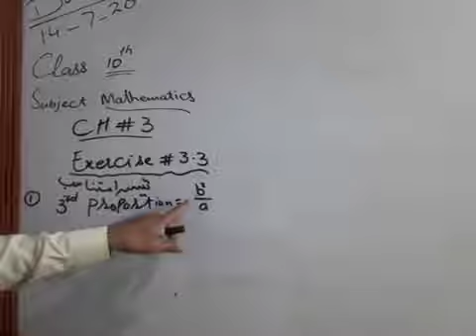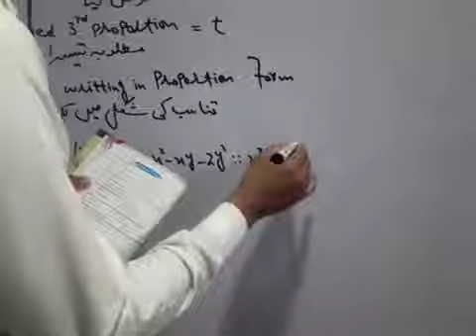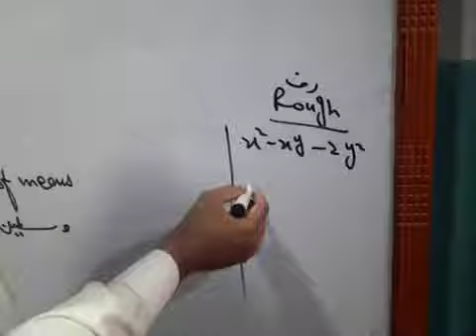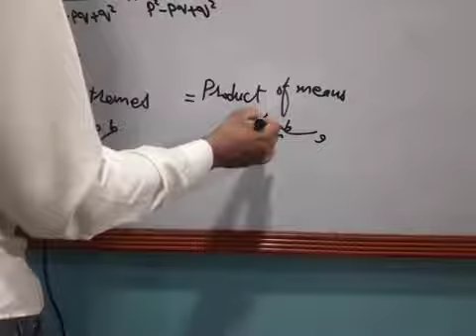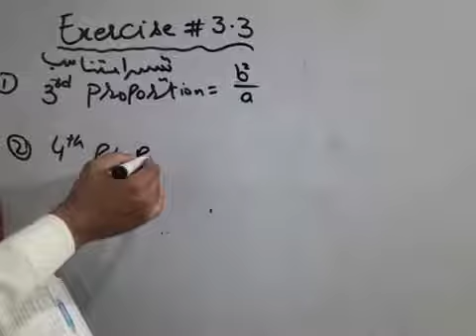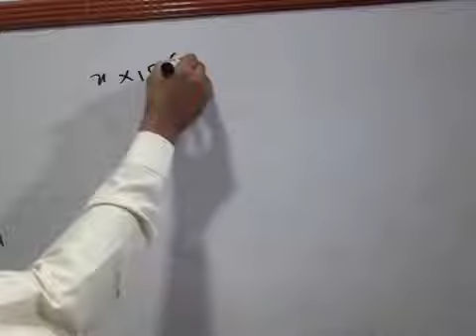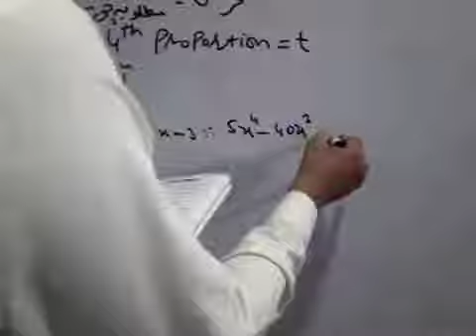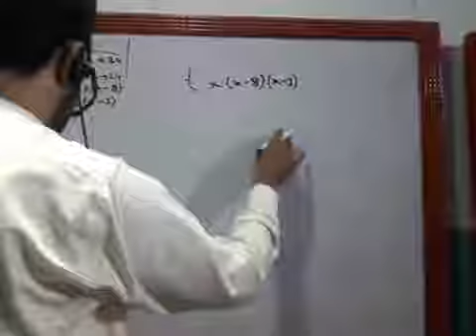10th Math 4